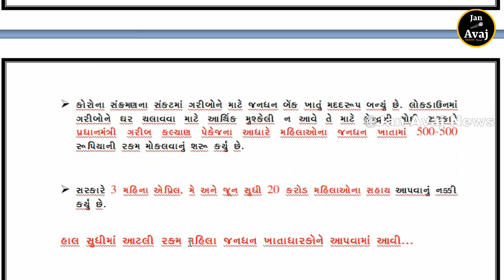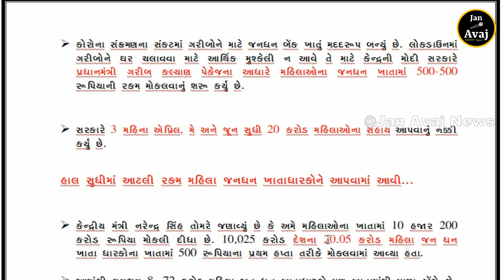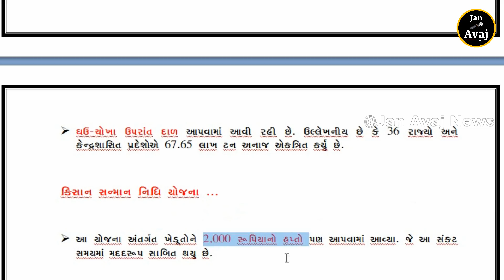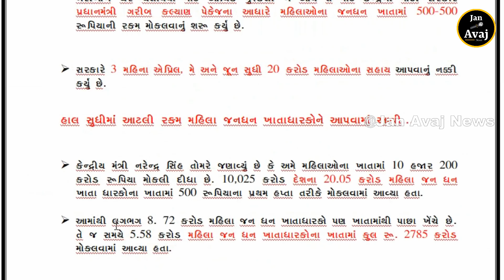જાણો 5 યોજનાઓ વિષે , મોદી સરકારની આ 5 યોજનાઓ કોરોના સંકટમાં કરી રહી છે દેશવાસીઓની મદદ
17 મે પછી થશે લાગુ, હવે લોકડાઉન વધશે તો આખો જિલ્લો નહીં થાય બંધ, કેન્દ્ર સરકારનો શું છે પ્લાન

ration card update,સરકારે આ કારણે રદ કર્યા 3 કરોડ રાશન કાર્ડ, તમારું તો નથી થયું ને?

કિસાન ક્રેડિટ કાર્ડથી લોન લેનાર ખેડૂતો માટે ખુશખબર, ઘરેલૂ જરૂરિયાતો માટે ખર્ચ કરી શકાશે આટલી રકમ

SBI ના ગ્રાહકો માટે સારા સમાચાર, FD જેટલું વ્યાજ મેળવવું હોય તો કરી લો આ કામ

જો તમારી પાસે ગેસ સિલિન્ડર છે તો ખાસ જુઓ આ વિડિયો,આગામી દિવસોમાં ગેસ સિલિન્ડર પર નહી મળે સબસિડી